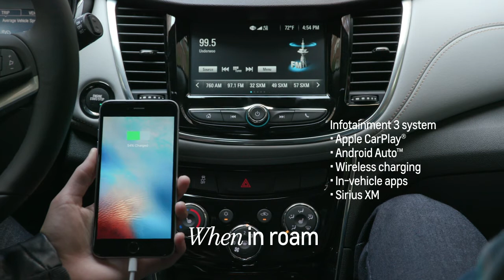Chevy Trax – Infotainment System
With the Chevy Trax Infotainment System you have access to Apple CarPlay, Android Auto, Wireless Charging, In-vehicle apps, and Sirius XM. Still need more? You can personalize your system, store your favorites, use voice commands to control your music and make phone calls, and have access to a built-in navigation system.